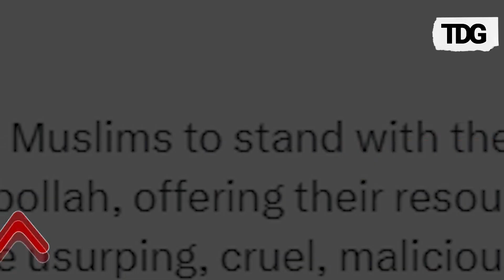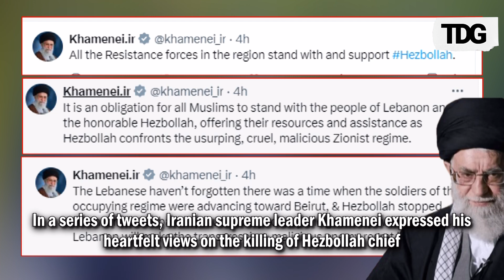Iran’s Supreme Leader Khamenei Rallies Muslims to Oppose Israel After Nasrallah’s Death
Iran's Supreme Leader Ayatollah Ali Khamenei called on Muslims on Saturday "to stand by the people of Lebanon and the proud Hezbollah with whatever means they have and assist them in confronting the ... wicked regime (of Israel)". Khamenei, in a statement after the Israeli army said it had killed Hezbollah leader Hassan Nasrallah, said: "The fate of this region will be determined by the forces of resistance, with Hezbollah at the forefront", state media reported.